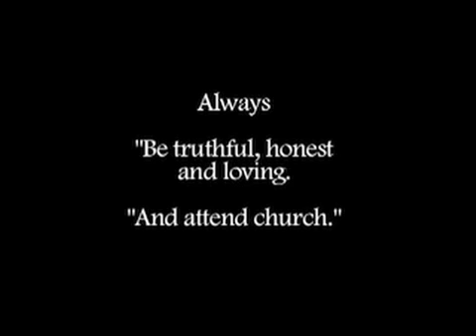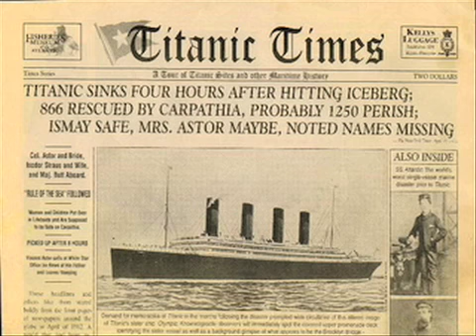Frances Taylor: Video biography short sample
Frances Taylor nearly didn't make it to America - booked to sail on the Titanic she and her family were bumped from the passenger list at the last moment.